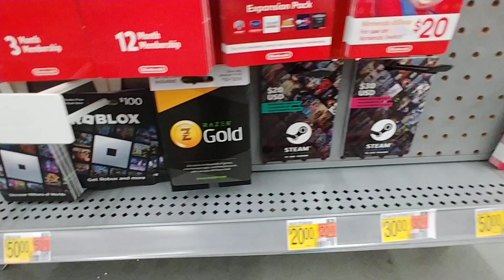Digital Download Games at Walmart - April 2024